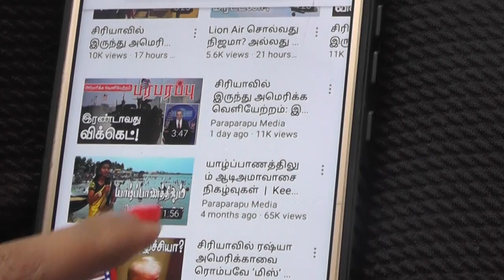உலக செய்தி தொகுப்பு | காலை 06.00 மணி IST நேரம் | பரபரப்பு மீடியா | Paraparapu Media World News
On this news presentation we are providing the news from Donald Trump, China, F15C. This news video is in Tamil language regarding this issue of Donald Trump, China, F15C.